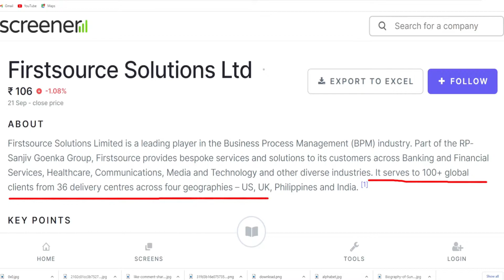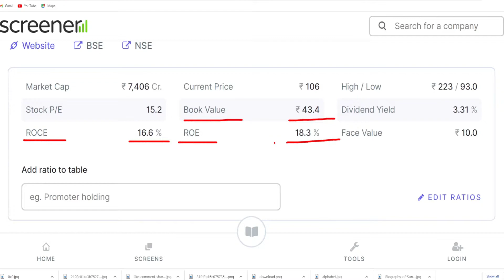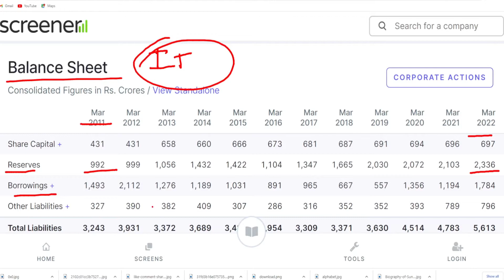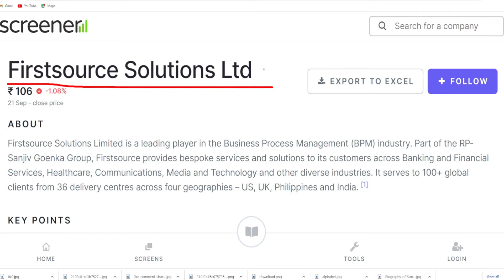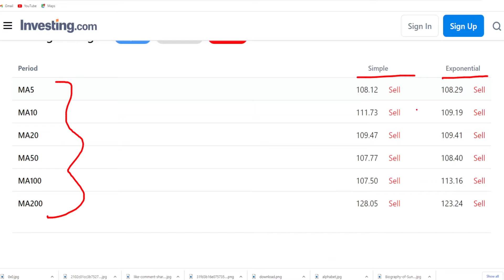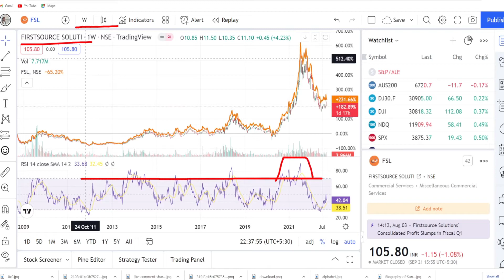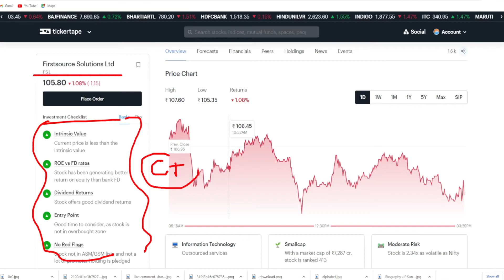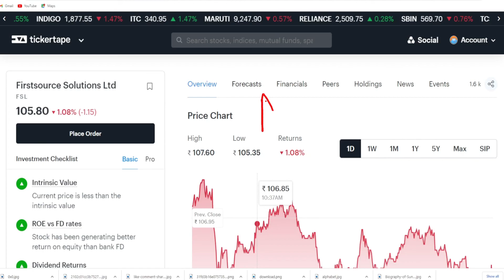Firstsource Solutions Ltd Share!Lifetime high से 50% नीचे गिरा!Is it right time to add in portfolio?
This Video is about Firstsource Solutions Ltd Share and we have covered following points in this -

Firstsource Solutions share analysis
Firstsource Solutions fundamental analysis
Firstsource Solutions technical analysis
Firstsource Solutions share target
Firstsource Solutions share buy or not